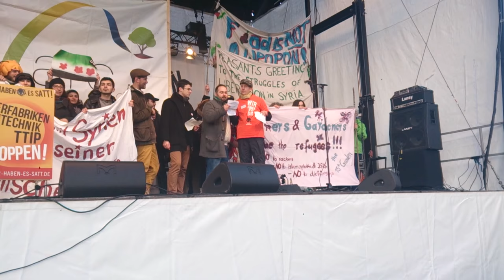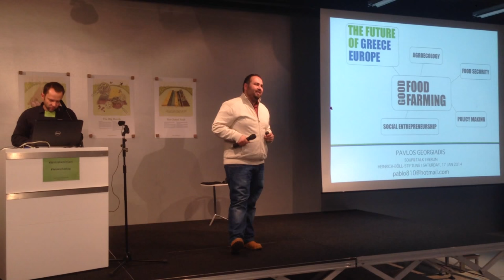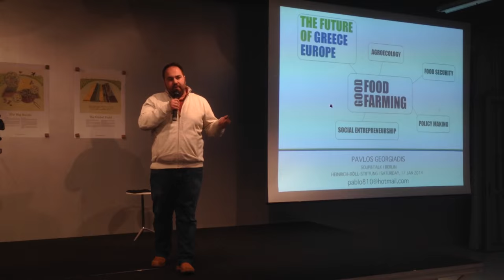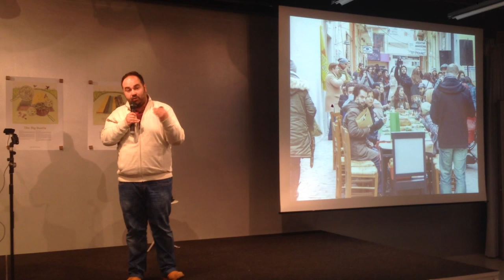Pavlos Georgiadis | We are fed up!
A broad alliance of farmers, ethical consumers, and activists staged a march through Berlin that numbered up to 50,000, to denounce the proposed TTIP treaty between the US and EU, and mass farming technologies.

More than 120 organizations joined the fifth annual ‘We are Fed Up!’ demonstration, which this year focused on the increased importation of American farming practices – such as genetic modification, frequent antibiotic injections for animals, and chemical meat treatments – following the implementation of the controversial Transatlantic Trade and Investment Partnership (TTIP).